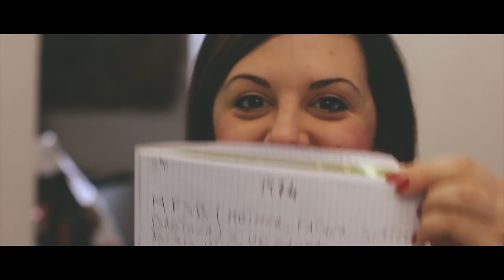Come si GIRA un FORMAT televisivo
A lavori inoltrati il format fa sempre più successo!
Questo è cosa succede dietro le telecamere, vi facciamo vedere come si gira un format televisivo.